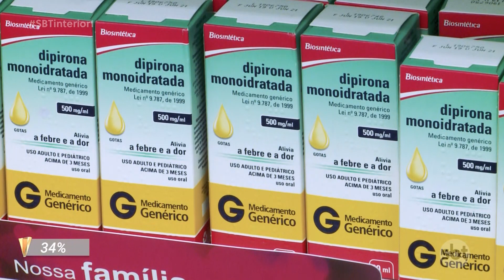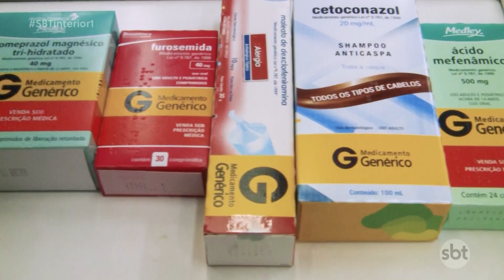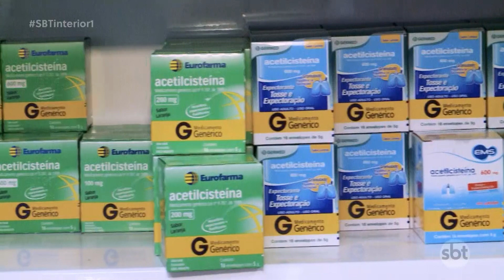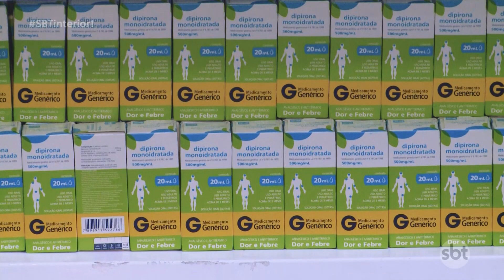Medicamentos genéricos completam 20 anos e ocupam 34% do mercado